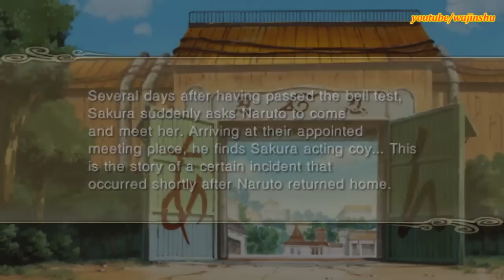Naruto Shippuden Ultimate Ninja Impact Walkthrough Part 57 A Souvenir for Sakura (60 FPS)